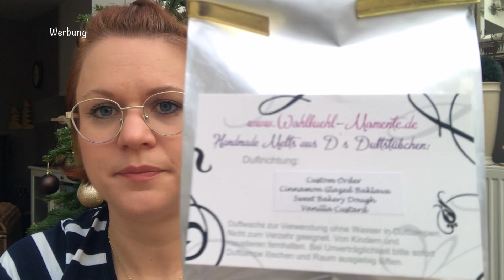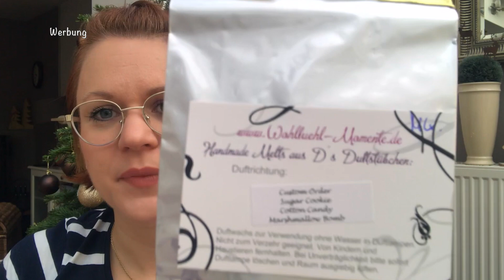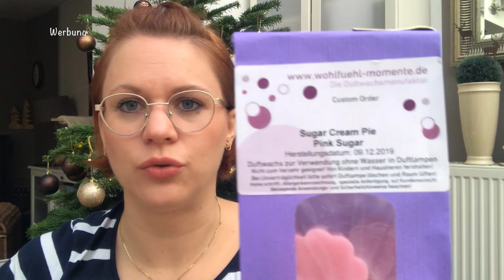Wohlfühlmomente Haul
ich habe nach einem halben Jahr endlich wieder was bei Doris Wohlfühlmomente bestellt..
Wollt ihr wissen was im Päckchen war? Dann viel Spaß mit dem Video!

𝓤𝓷𝓫𝓮𝔃𝓪𝓱𝓵𝓽𝓮 𝓦𝓮𝓻𝓫𝓾𝓷𝓰•